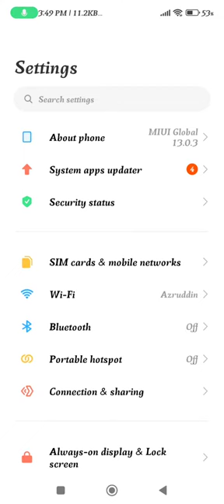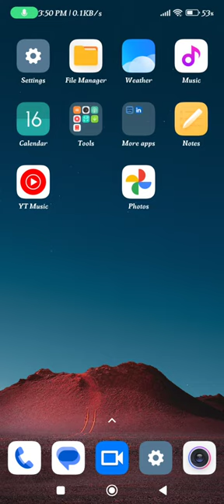do not disturb mobile setting,How to enable do not disturb Xiaomi 13,do not disturb, Xiaomi 13 d